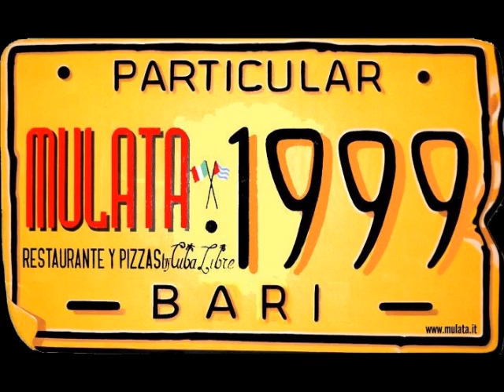Charanga habanera en concierto - 19/07/2011 - Mulata latin social club en Bari -video 1